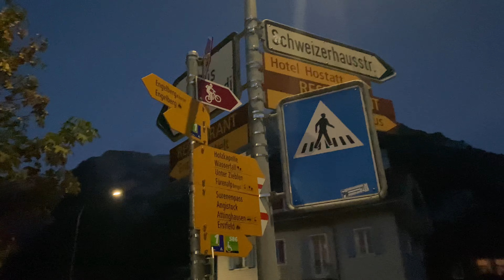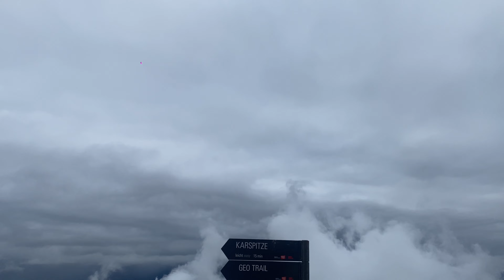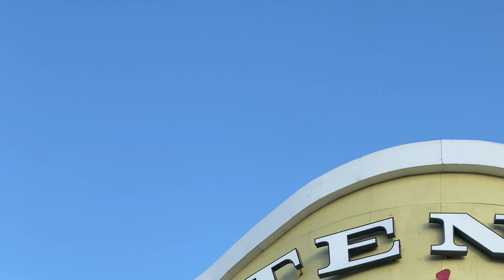Europe Sep 2023